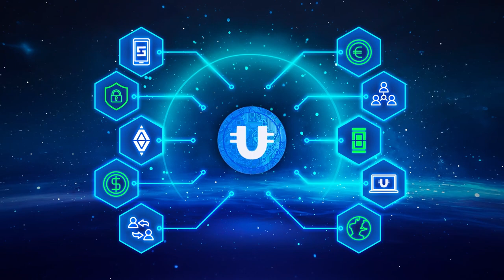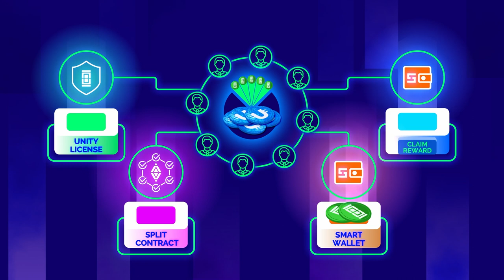Community Pool: Start Cepat dan Menguntungkan dengan DeFi-U! 🔥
Kami memperkenalkan community pool, yaitu liquidity pool DeFi-U dengan ambang batas masuk yang minimum! Dalam video ini, Anda akan mengetahui manfaat dari community pool, peluang yang diberikan kepada sebagian besar komunitas pada awal pool ini dijalankan, hal-hal yang dibutuhkan untuk bergabung ke dalam pool serta reward yang bisa Anda peroleh di ULTIMA.